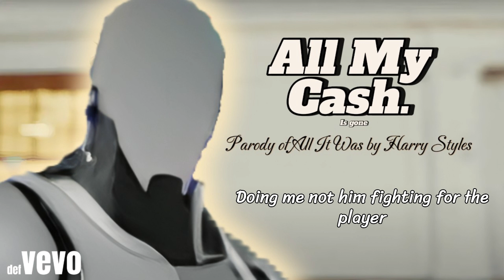As It Was PARODY "All My Money" ~ Gardav3d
harry styles as it was parody

This is my 500 subscriber special, I created a parody of Harry Styles "As It Was" in the theme of War Thunder.

A parody is a creative work designed to imitate, comment on, and/or mock its subject by means of satirical or ironic imitation. It often targets an original work or aspect of it, such as theme, content, author, style, or genre, but can also focus on a real-life person or entity.